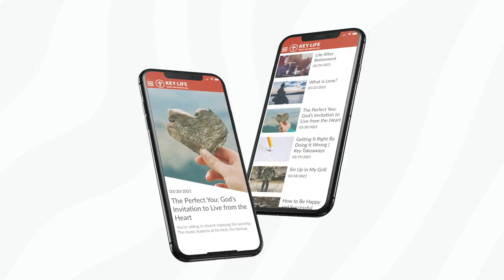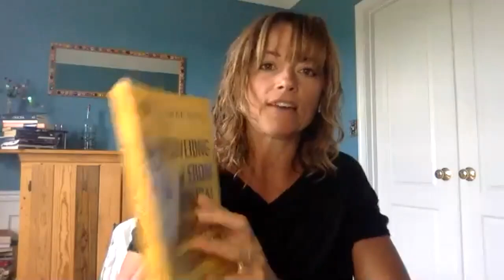Aimee Byrd | Biblical Manhood & Womanhood | Steve Brown, Etc. | Key Life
What have we gotten wrong about biblical manhood and womanhood? Maybe a lot. This week, Steve and the gang sit down with author and speaker Aimee Byrd to discuss her new book, "Recovering From Biblical Manhood & Womanhood: How the Church Needs to Rediscover Her Purpose"

Then you’ll be the first to know when the newest episode of 'Steve Brown, Etc.' goes live!

to learn how your online shopping can help Key Life at no cost to you.

GUEST BIO
Aimee Byrd is an author, speaker, and thinker. She has written several books including "No Little Women" and "Theological Fitness".  And her latest is called "Recovering from Biblical Manhood & Womanhood: How the Church Needs to Rediscover Her Purpose" Follow Aimee at AimeeByrd.com.

00:00 - Open
02:56 - Meet Aimee Byrd
06:15 - Confused by "Recovering Biblical Manhood and Womanhood"
13:28 - The mistreatment of women goes back to Aristotle
14:42 - The powerful metaphor of the Yellow Wallpaper
17:42 - Aimee on John Piper
23:17 - Aimee's goal
29:32 - More on the Yellow Wallpaper
37:50 - Steve's final thoughts

Key Life is a participant in the Amazon Services LLC Associates Program, an affiliate advertising program designed to provide a means for sites to earn advertising fees by advertising and linking to Amazon.com. Some links may be affiliate links. We may get a small referral fee if you buy something or take an action after clicking one of these.